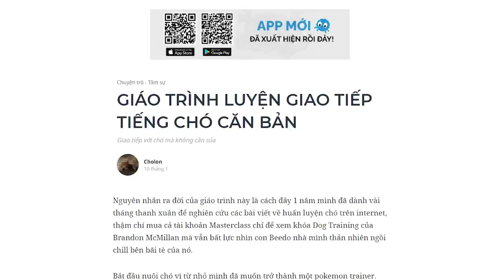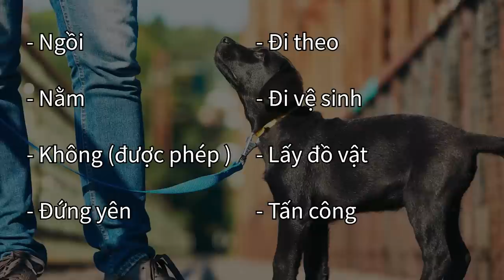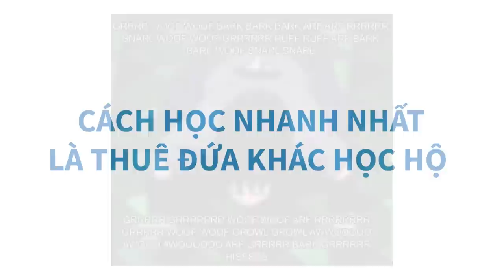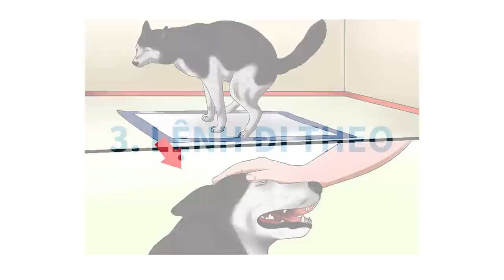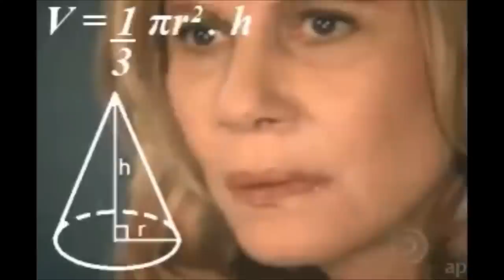CÁCH ĐỂ NÓI CHUYỆN VỚI CHÓ (Mà không cần sủa) | Cholon | KHOA HỌC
Bắt đầu nuôi chó vì từ nhỏ mình đã muốn trở thành một pokemon trainer. Tưởng tượng mình có thể ra lệnh cho chó giao chiến với bọn người xấu, hoặc ít nhất là cũng phải múa được vài chiêu thức để giải trí. Nhưng từ khi đem Beedo - 2 tháng tuổi về nhà lần đầu tiên, mình nhận ra nó ko hiểu tiếng người như bọn pokemon trên phim...

May mắn là bằng cách thần kỳ nào đó sau 1 năm mình đã có thể thoải mái giao tiếp với nó mà không còn rào cản ngôn ngữ nữa.
Tìm hiểu thêm về cuốn sách "Người Trong Muôn Nghề: Ngành Sáng Tạo và Nghệ Thuật có gì?"
Ghé Nhà sách Spiderum trên SHOPEE ngay thôi các bạn ơi:
Nội dung:
00:00 - Start
01:27 - Giao tiếp qua hiệu lệnh
02:07 - Nhờ người khác huấn luyện
05:07 - Một số lệnh cơ bản
Bài viết: GIÁO TRÌNH LUYỆN GIAO TIẾP TIẾNG CHÓ CĂN BẢN
Được viết bởi: Cholon